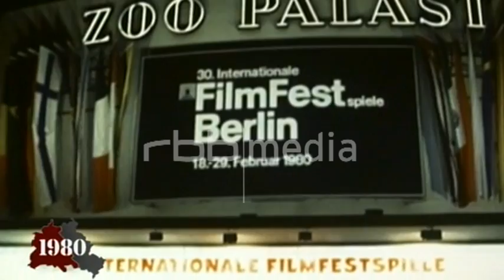Solo Sunny, February 1980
East and West both participate in the Berlin International Film Festival. The GDR has entered the DEFA film Solo Sunny in the competition section. East Berlin actress Renate Krössner surprises everyone by winning the Silver Bear for her performance in the title role.

Renate has director Konrad Wolff to thank for being able to collect her award in person. She talks about the trip and how she never expected to be able to travel to West Berlin.

Solo Sunny, Februar 1980

Die Filmfestspiele in Berlin finden mit Ost- und Westbeteiligung statt: Die DDR hat den Defa-Film „Solo Sunny“ ins Rennen geschickt. Überraschend erhält die Ost-Berliner Schauspielerin Renate Krößner den Silbernen Bären für ihre Rolle in Solo Sunny.

Dass sie den Preis persönlich entgegennehmen darf, verdankt sie ihrem Regisseur Konrad Wolf. Sie erinnert sich, wie sie so ganz unverhofft zum ersten Mal nach West-Berlin fahren konnte.